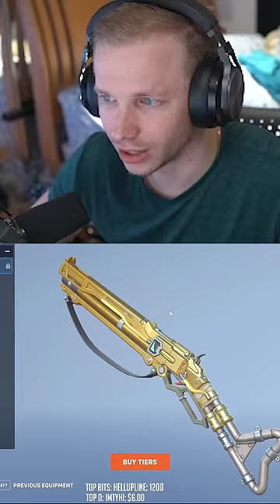There is A BIG Problem With The NEW Ashe Skin in Overwatch 2!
Jay3 Socials!